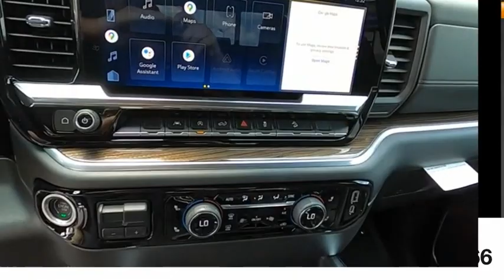2022 Chevrolet Silverado 1500 285560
2022 Chevrolet Silverado 1500 RST

Bristol Chevrolet
1000 West State St

Thanks for Shopping at Bristol Chevrolet check out this nice 2022 Chevrolet Silverado 1500RST This one is a keeper. Keeping this car safe is easy...it has Power Door Locks. To help make your drive a little more comfortable. this vehicle is equipped with Power Windows. With a power seat in this vehicle every driver rides in comfort. Check out the Wheels on this one. Alloys always improve the look of your ride! A/C is a must have during summer. Getting comfortable behind the wheel of this one is easy. It has a Tilt Steering Wheel. Help maintain your speed with Cruise Control. Making life on a trip a lot easier! This one also has Rear Defrost! Skip to the next track on your CD player with the Audio Controls on the Steering Wheel. Stay protected by driving a vehicle that has a Drivers Airbag Keep the temperature inside this vehicle comfortable with the optional Climate Control. Smell something burning...you might want to check your seats cause they're heated. Comfortable Front Bucket Seats always make the drive go by quicker. Easy to clean and maintain leather seats help keep that new car feel. When planning you next trip. 'Plan' on using this Navigation System!! Includes a desirous Back Up Camera!! Help Make Backing up a Breeze! This Silverado 1500 includes Parking Sensors! Dont worry about jacking up your truck bed hauling stuff for your friends, this Truck has a bed liner already installed! When having to slow down in inclement weather don't worry you have ABS to stop you safely. You'll feel safer not having people see in your vehicle. it has Privacy Glass. This one has Xenon headlights...They really do make a difference in helping see the road! Be Ready for Winter or Slippery conditions..Four Wheel Drive gets you where you want to go.